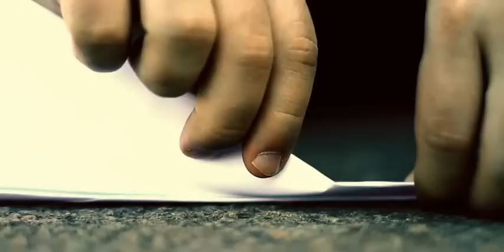ПРЕМЬЕРА! MCT - СТРАНА МЕЧТЫ(summer 2011).flv